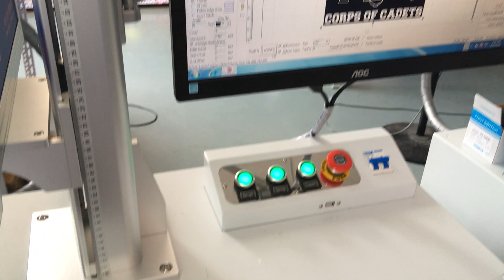50W IPG marking 2mm on alunimum 1